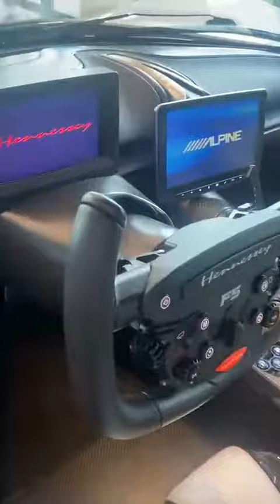2022 Hennessey Venom F5, 1 of just 24 in the world!!-Wait til you hear this monster start up! 🤯